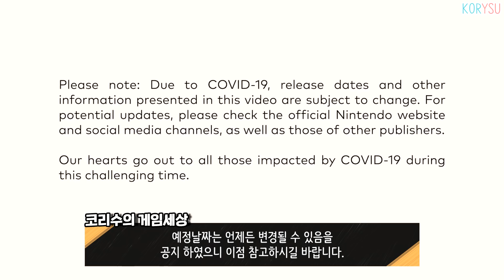닌텐도 게임의 최신소식! 닌텐도 다이렉트 미니 정보 총집합!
이번 영상은 7월 20일 공개 되었던 닌텐도 다이렉트 미니의 정보들을
간략소개해드리는 영상입니다 재미있게 봐주세요!

모두가 즐거운 게임, 즐거운 취미생활을 하는 그날까지!